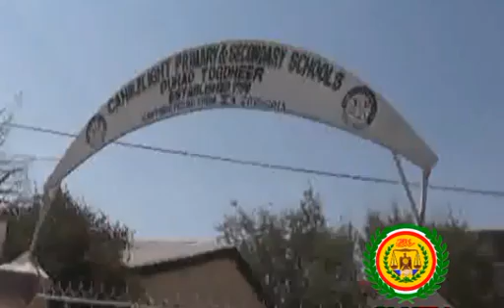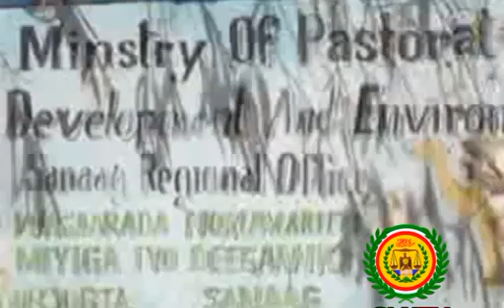Warka Tv ga Qaranka Tu 18 Feb 2014 kh